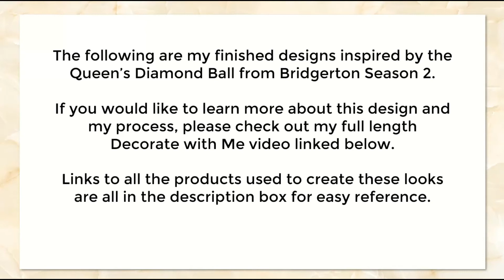Bridgerton Tent DIY Party Mood Boards - Queen Charlotte's Diamond Ball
Thinking of throwing a Bridgerton themed party? Why not host a soiree fit for the Queen herself!
See how to take inspiration from the Queen’s Diamond Ball and Royal Grounds to create a regal, intimate event in a formal tent setting. Great for outdoor parties such as wedding showers, bridal showers, or even birthday parties. Learn what supplies you need to DIY such an extravagant event in this video!

I can see this design being a beautiful setup for a bridal shower, baby shower, or even a celebration for the birthday girl. Really any occasion to celebrate the lady of the hour can work here.  The best part is, this is 100% DIY friendly, you can do this yourself! Just a little time and patience is required to pull it off!

All my Decorate with Me videos have coordinating “mood board” editions so you can share the final designs with your friends and designers. Should you want to DIY any of my designs, I encourage you to try it out! I promise it’s easier than it looks, and I link all the products I’ve sourced from all over the internet in my shopping list, so you can recreate your favorites at your next soiree. Or Tuesday night, I won’t judge! Here is the full length version of these mood boards

Need more Bridgerton ideas for your next party, wedding, or dinner party? I’ve got a wonderful board dedicated to all things worthy of the Ton here:

The below are the links to the exact products I used in my mood boards.

Royal Tent
Large White 10-Wall Event Tent
Light Gold Velvet Pocket Rod Curtains
Gold Curtain Tassel Tiebacks
Gold Starburst Stickers Wall Decals
3.6’ Topiary Spiral Trees
White Tall Planter

Ornate Tall Decorative Vase
Crystal Glass Footed Bowl
Tiered Large Decorative Vase
Large Crystal Serving Bowl / Punch Bowl
Gold Footed Candy Dish
Sailboat Model Ship Miniature
Faux Pineapple

Yellow Fringe Cloth Napkins
Decorative Gold and White Bowl
Rhinestone and Pearl Napkin Rings

Regal Photo Op
Vendome Gold Patina Loveseat
Embroidered Sheer Window Curtains
Luxury Throw Pillow with Tassels
Traditional Area Rug in Light Blue

I’m pinning all the latest DIYs and seasonal decor you may ever want! Pin with me: